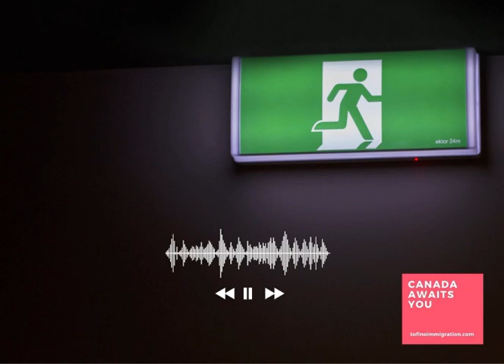Argue With Yourself Sunday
🇨🇦Let us help make Canada your new home.
🍁Canada Awaits You!